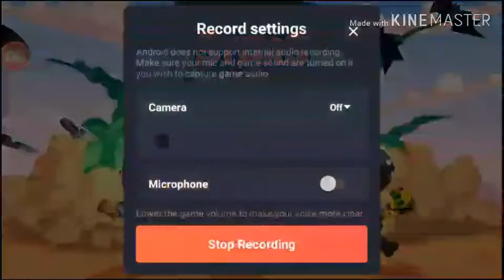Brawl star game play with Bow and colt.